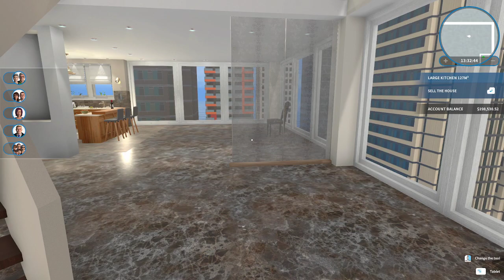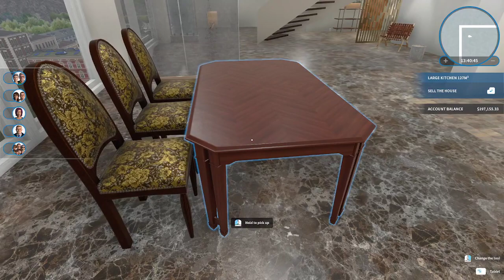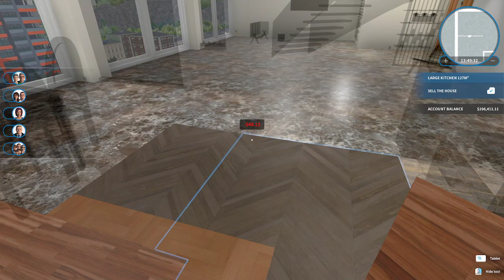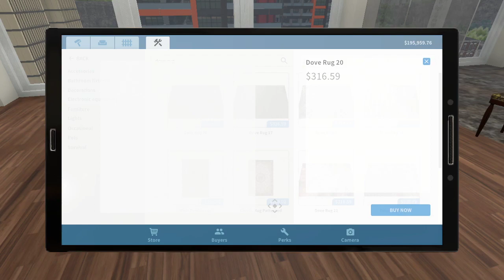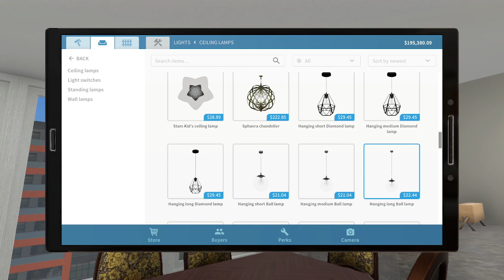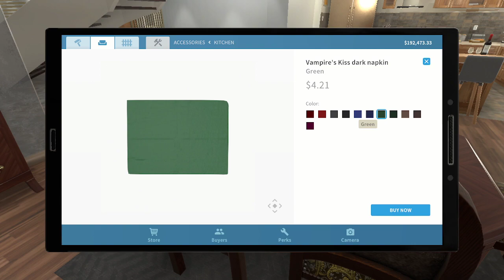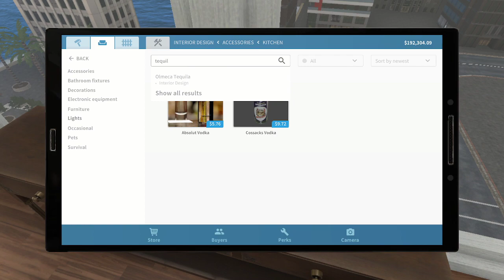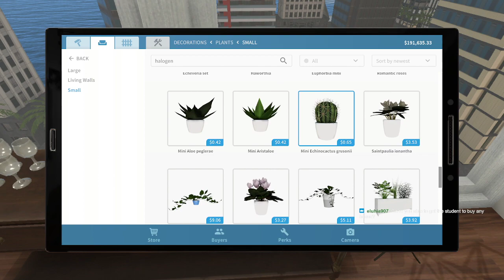House Flipper Luxury DLC New Playthrough Pt 52 - Flipping the Penthouse - Dining Room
In this stream I continued decorating the penthouse from the Christopher Gray job and added a fanc dining room.